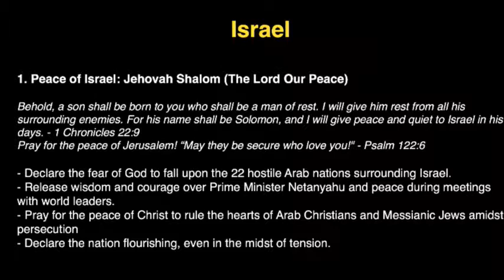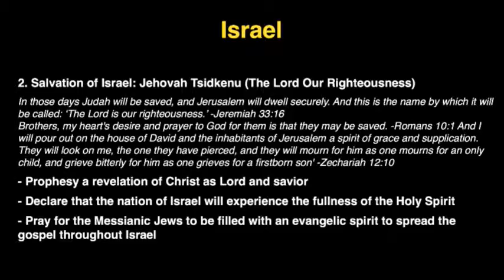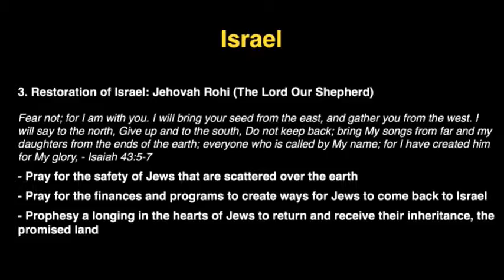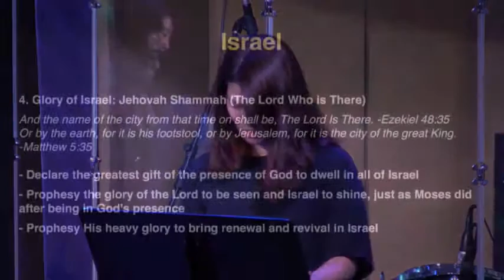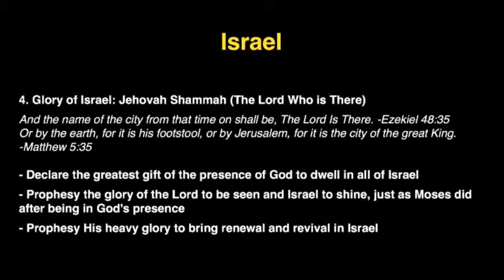K1 Prayer (R, 10/15/2015) by Susy Park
Team: Susy Park (praise leader, keyboard), Judy Choi (prayer leader), Joyce Ku (vocal), Tammi Wenzig (vocal), Raymond Seo (acoustic guitar), Sam Choi (djembe).

- Videostream Production Team: Delia Nugent & Shu Hua Yong.